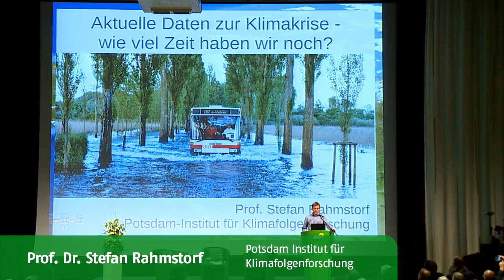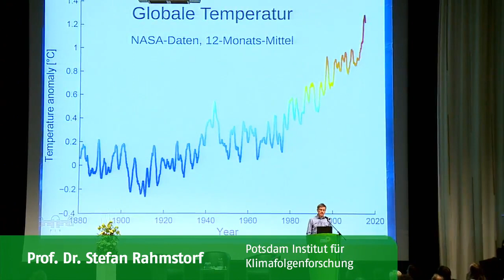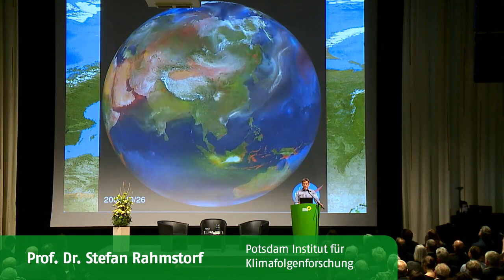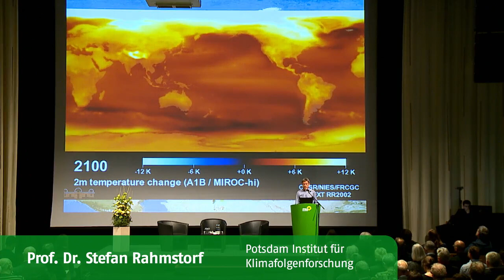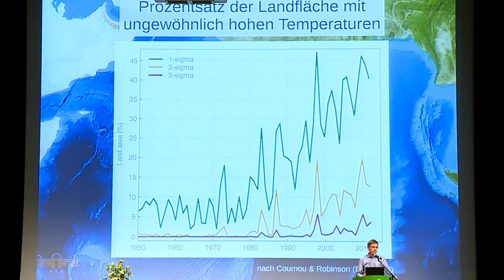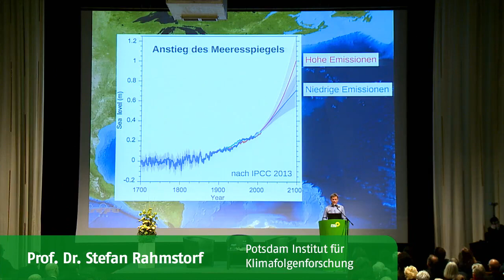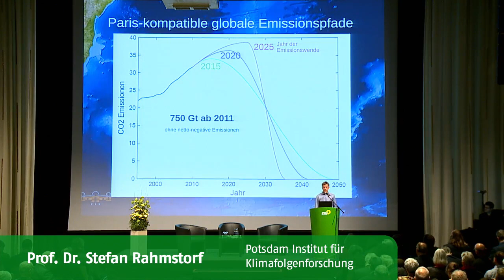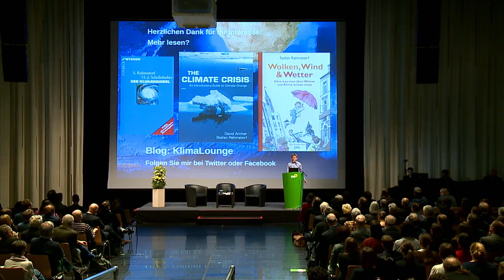Prof Rahmstorf über die Erhitzung der Erde und die bevorstehende Klimakatastrophe